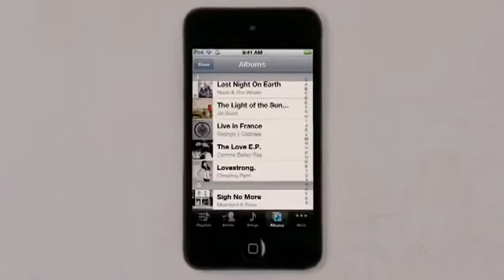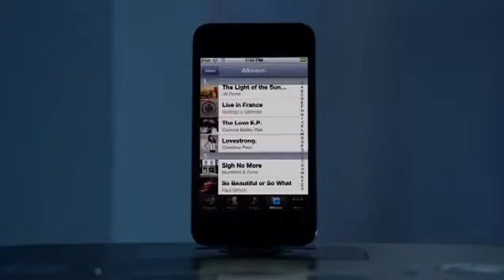Apple iCloud Video